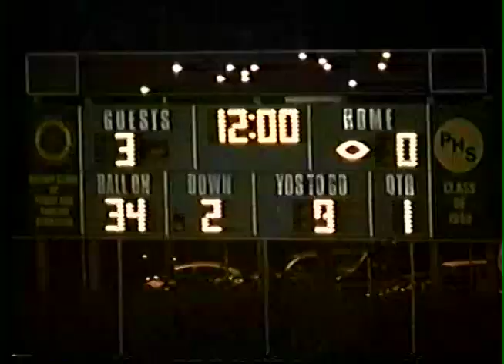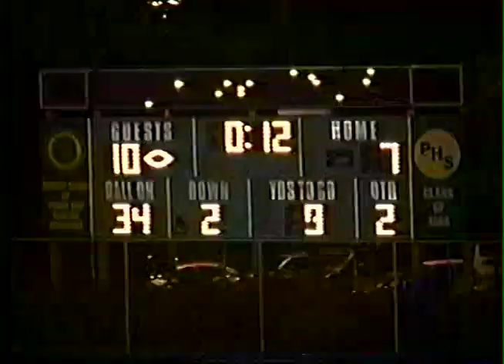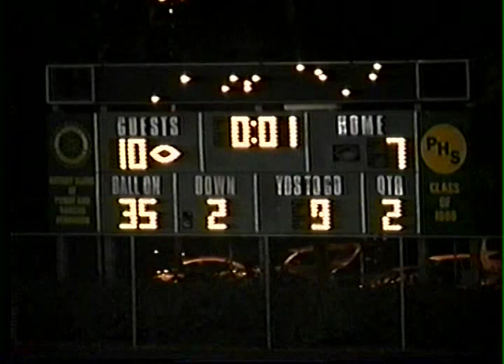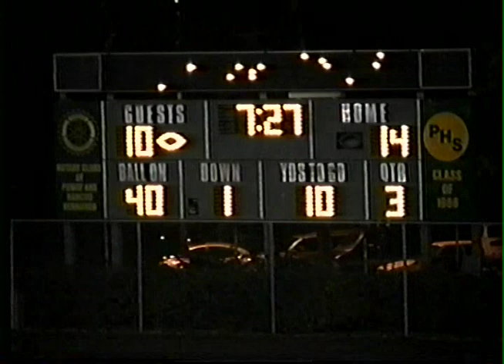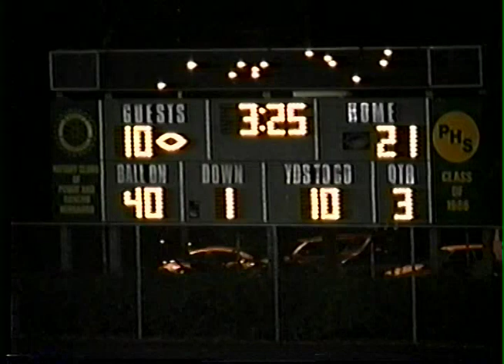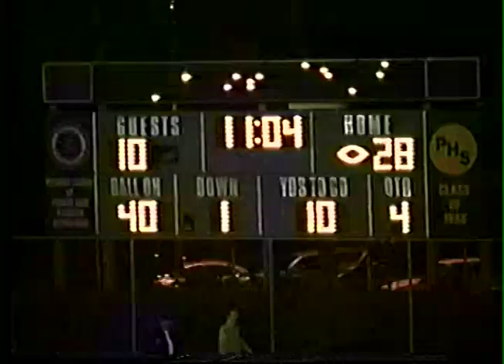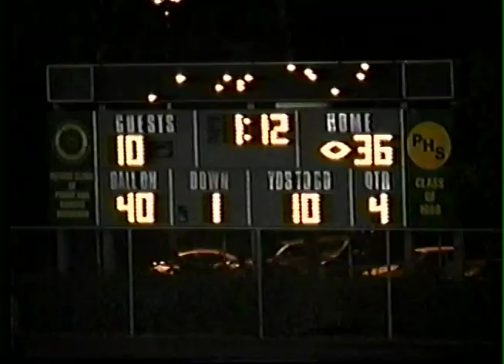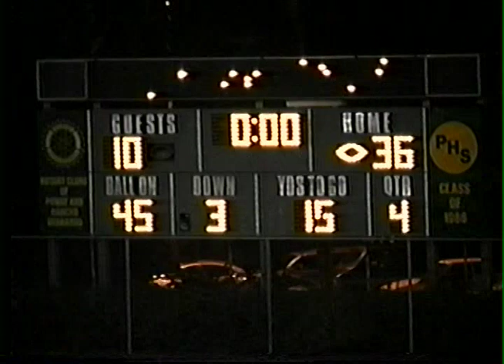Poway High Vs Valhalla Varsity Football 2001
November 16, 2001 Poway Titans Defeat Valhalla Vikings 36-10